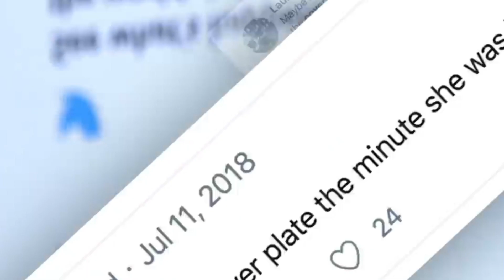Bodybuilder lives a Day In the Life of Kylie Jenner | Zac Perna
💪 Personalised Meal Plans Grow Your Social Media and Monetise Fitness Mentorship Program hey guys, on today's video I live a day in the life of @Kylie Jenner . This is one of my favourite videos and most likely the weirdest. Hope you all enjoy!

About Zac Perna:

•24. Melbourne, Australia

A Day In the Life of Kylie Jenner | Zac Perna